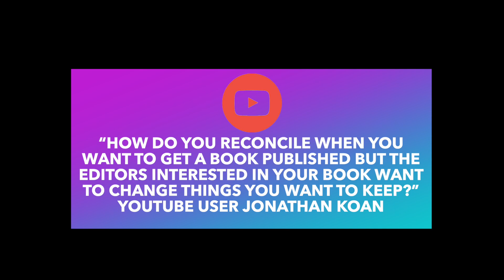David Farland's Super Writers' Tuesday: "Working with Editors"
Hi, @DavidFarlandAuthor here. Each week I take questions from people like you who want to learn more about the writing craft and answer them on Super Writers' Tuesday. This month is NaNoWriMo, and we have a special offer for those who subscribe to my daily writing tips to join Get this as well as my free book, Daily Meditations: Writer Tips for 100 Days by visiting

Today's question is “How do you reconcile when you want to get a book published but the editors interested in your book want to change things you want to keep?” from Youtube user Jonathan Koan.

As a writing instructor, Farland has mentored dozens who have gone on to staggering literary success, including such #1 New York Times Best-Sellers as Brandon Mull (Fablehaven), Brandon Sanderson (Wheel of Time), and Stephenie Meyer (Twilight).

Farland also judges L. Ron Hubbard’s Writers of the Future, one of the largest worldwide writing competitions for new fantasy and science fiction authors. The contest has helped discover and launch many authors into professional careers, with nearly 100 new science fiction and fantasy books released in just the last year.

Now Dave introduces Apex-Writers Group, an online writing community dedicated to helping you make money and reach the Apex of your writing career quickly.

Whether you want to break into the publishing field, level up to bestseller, or begin selling more books than you’ve ever imagined, in Apex you’ll find advanced writing classes, motivational tools, and a support community.